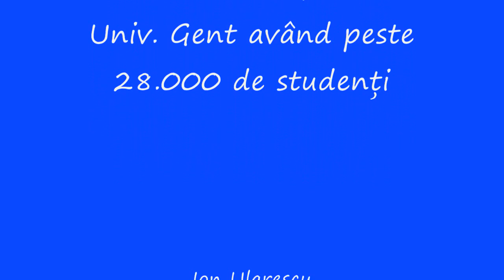GENT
Gent (flam. [ɣɛnt], franceză Gand [gɑ̃], engleză Ghent [gent]) este un oraş neerlandofon situat în provincia Flandra de Est, regiunea Flandra din Belgia. La 1 ianuarie 2008 avea o populaţie totală de 237.250 locuitori.
Gent este capitala provinciei belgiene Flandra de Est şi a Arondismentului Gent. Gent este un important oraş universitar, Universitatea Gent având peste 28.000 de studenţi.
Numele de Gent vine de la cuvântul celt Ganda, care însemnă deltă. După ce oraşul a fost sub conducere romană în jur 400 a fost câştigat de franci. In secolul al IX-lea normanzii jefuiesc regiunea Gent. Carol cel Mare încerca mai târziu fără succes să-i înfrângă pe vikingi.
În secolul al XI-lea Gent devine metropola producţiei de textile şi după Paris al doilea mare oraş nord european. Nobilimea trebuia să cedeze familiilor de comercianţi o mare parte a puterii, ceea ce ducea la nemulţumire. Se formează corporaţiile. Tot mai multe corporaţii şi familii de comercianţi câtigau puterea şi influenţa, ceea ce ducea şi la propria independenţă. Veneau astfel tot mai multe insurecţii.
În 1338 corporaţiile din Gent se asociază în sfârşit sub Jacob van Artevelde cu englezii, care cu aceştia luptă împreună împotriva nobilimii franceze. (Bătălia de la Roosebeke)
În 1384 Gentul intră sub influenţa ducatului Burgundiei, prin căsătoria ducelui Filip al II-le a de Burgundia cu moştenitoarea Margareta a III-a a Flandrei. Are loc o noua insurecţie sub conducerea lui Philipp van Artevelde. Această luptă va dura trei ani.
La 23 iulie 1453 are loc bătălia decisivă de la Escaut. După bătălia din 1453 Gent acceptă dominaţia burgundă, care durează până în 1476.
În 1477 Getul revine casei de Habsburg prin căsătoria Mariei de Burgundia cu viitorul rege Maximilian I de Habsburg. În 24 februarie 1500 se naşte la Gent fiul acestoara, viitorul împărat Carol Quintul.
Gravensteen, cetatea Conţilor de FlandraDupă ce Gent la mijlocul secolului al 16-lea cade pe mâinile fiului lui Carol Quintul, Filip al II-lea al Spaniei, protestanţii se ridică contra catolicilor din Spania.
Execuţia proconsulului de Flandra, Lamoral de Egmont, în anul 1568 - (Goethe dedică acestei istorii o piesă de teatru) - declanşează lupta Olandei sub William de Orania.
În 1794 Ţările de Jos austriece sunt anexate de Republica Franceză şi cu cu acesta şi Gent, 1815 oraşul va aparţine apoi Regatului Unit al Ţărilor de Jos până în 1830, an din care va aparţine regatului Belgiei.